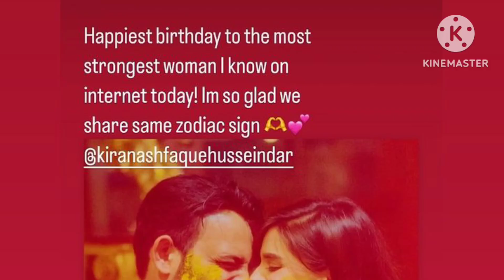Kiran Ashfaq birthday / Kiran Ashfaq 1st birthday after 2nd wedding / Kiran Ashfaq birthday pics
makeupDisclaimer:Life With Sadia is the YouTube channel that provides the latest and breaking news without hurting sentiments of any religion, community cast or any individual person at one click. Giving everyone the news from entertainment, sports, politics, since and technology, business and world news.